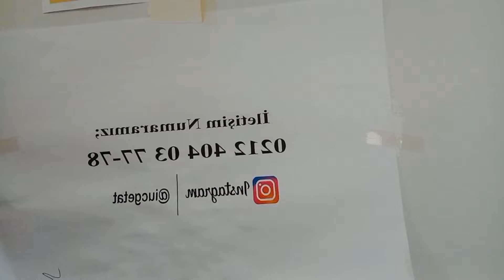YÜZÜMÜZ GÜLMEYE BAŞLADI